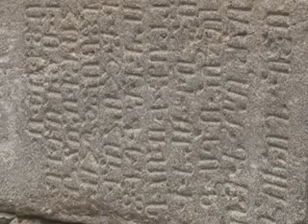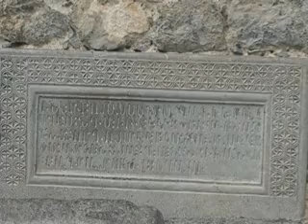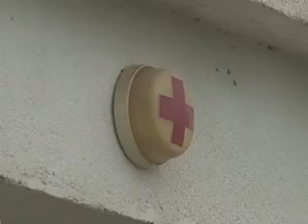kapanlur 12.08.2011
նորություններ կապանից